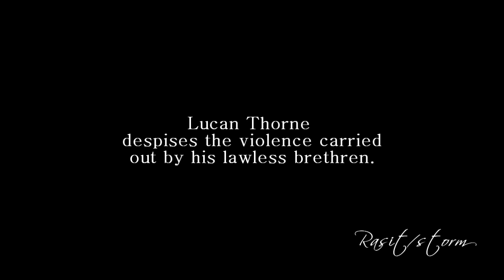Midnight Breed Series by Lara Adrian - The Characters: Lucan Thorne ( Video #1 )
FANMADE!!!

Video made by Rasit - storm